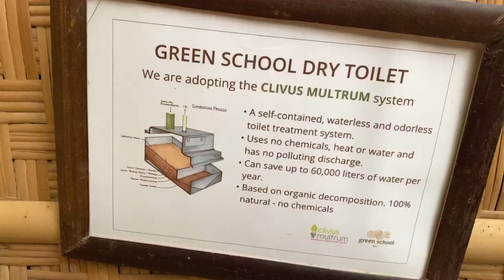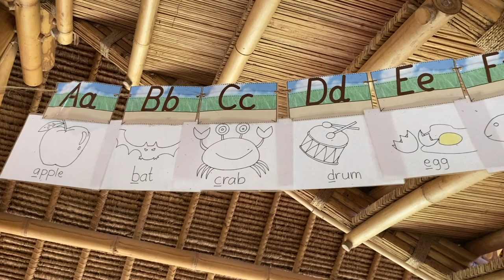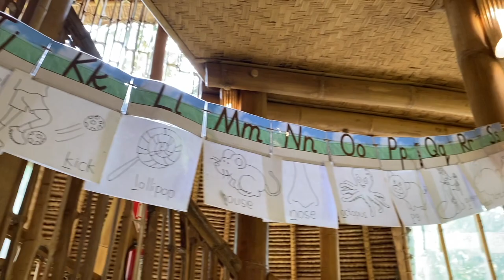Life in Bali: What is it really like at green school Bali: A students perspective.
It's always so fun to chat with the Green school students, we have students from all around the world come to this amazing island Bali and the Green school. I wanted to have a real chat with them about what they love about Green school and maybe what they don't love. I have done this from a parent's perspective so now let's chat with these amazing students.